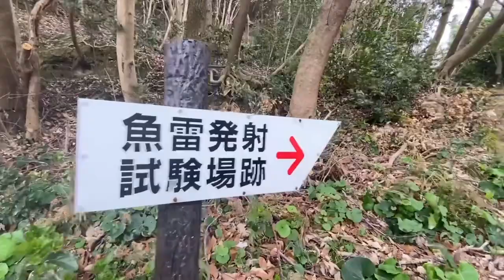長崎県 旧日本軍秘密基地 片島魚雷発射試験場跡 大正7年設置